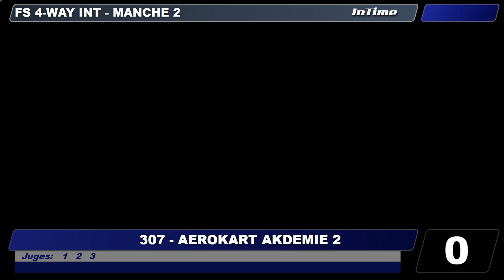307 2 - AEROKART AKDEMIE 2 - COUPE DE FRANCE 2019 DE VR4 N2 EN SOUFFLERIE